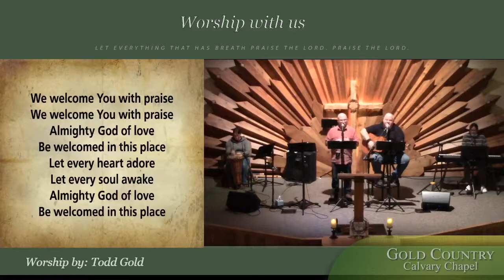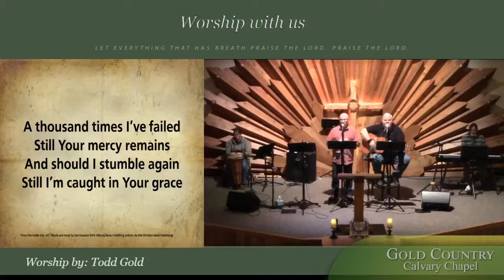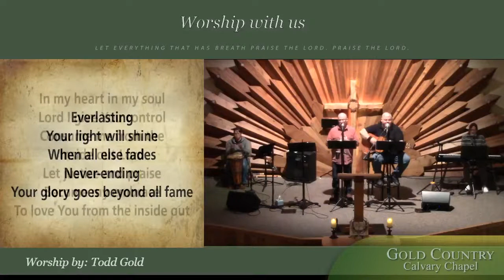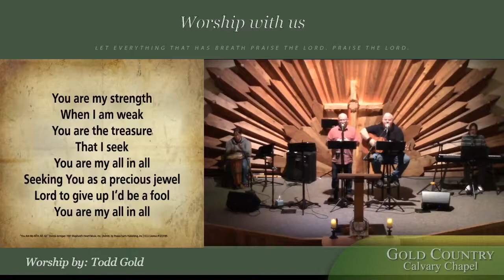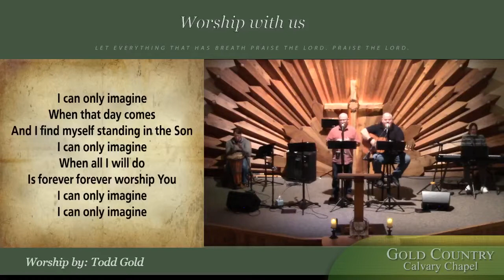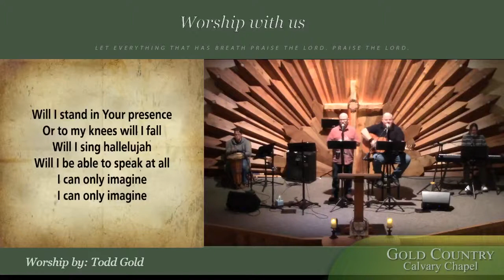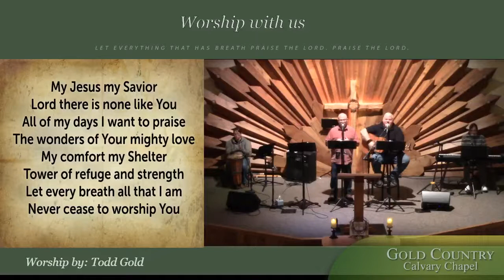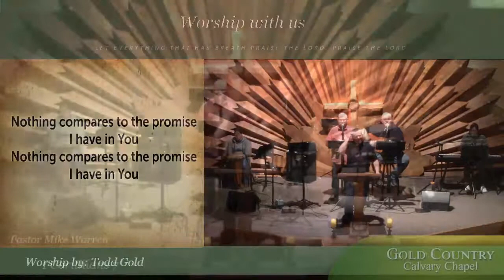Proverbs 11:1-11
Proverbs 11:1-4 1  A false balance is abomination to the LORD: but a just weight is his delight. 2  When pride cometh, then cometh shame: but with the lowly is wisdom. 3  The integrity of the upright shall guide them: but the perverseness of transgressors shall destroy them. 4  Riches profit not in the day of wrath: but righteousness delivereth from death.